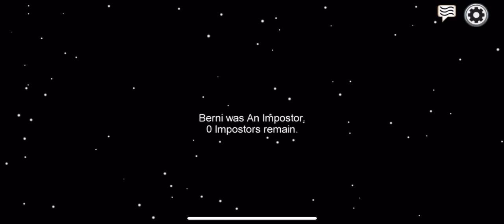Among Us With Wife In Background